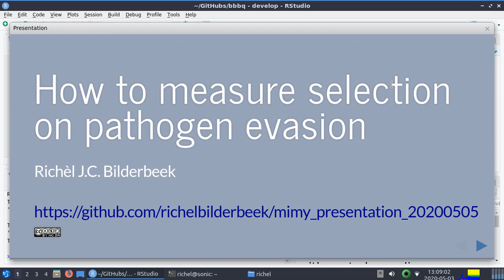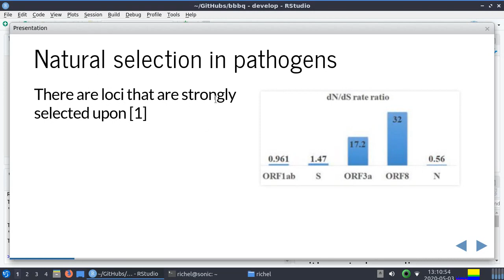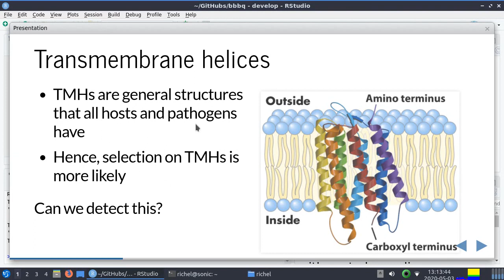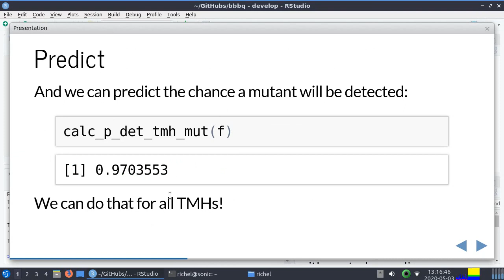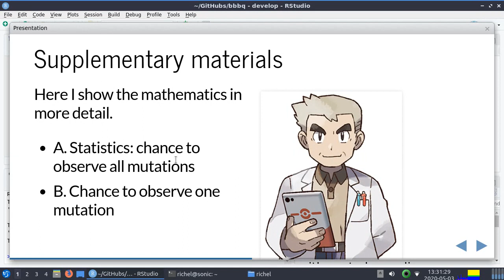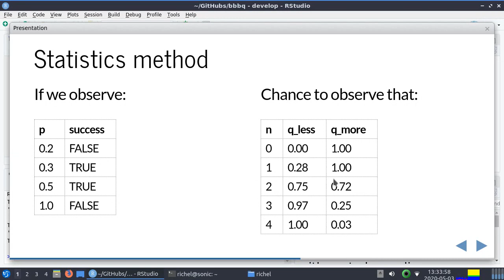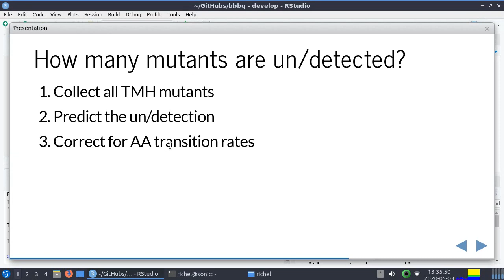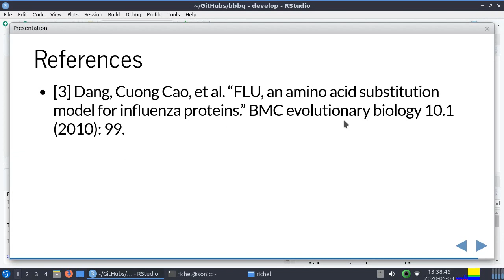MIMY presentation 2020-05-04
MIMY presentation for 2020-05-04